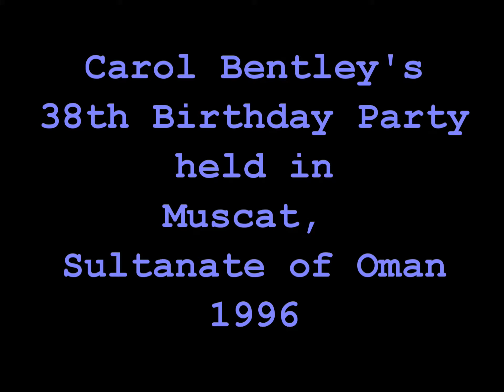Birthday Girl - National Training Institute, Oman in 1996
Taken whilst we were working at the National Training Institute in the Sultanate of Oman in 1996. My 38th Birthday Party having invited all the staff at work and friends to our house for a night of dancing and celebration. Lots of youthful faces in the video some of which are now facebook friends after all these years with one face now the current General Manager of NTI. If you can see yourself do leave a comment about your memories of this event. It was a night to remember and having happy birthday sung to you in different languages was special !